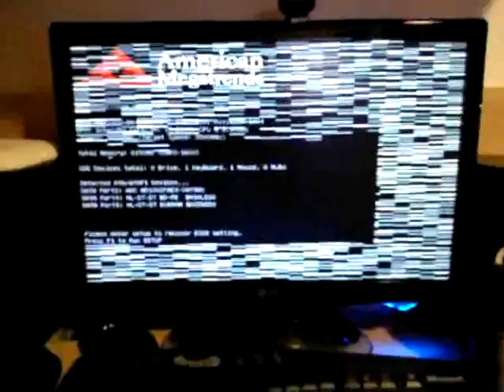VGA Veio com artefato de fábrica! Nova! P1